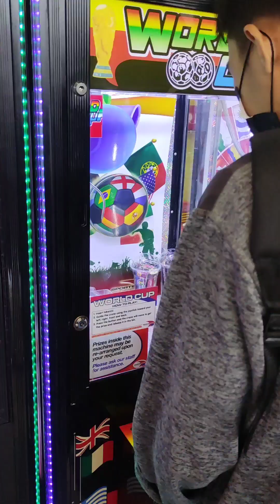Mini Short Vlog with my Co-workers💚 @at SM hypermarket💚 || ang HYPER!! NG MGA ITO!! HAHAHA😂😂